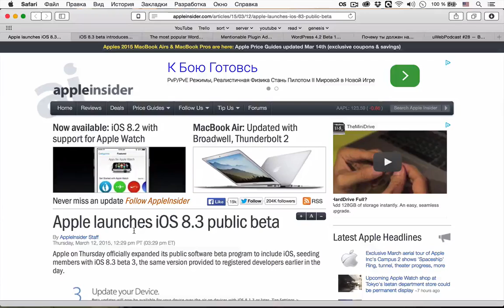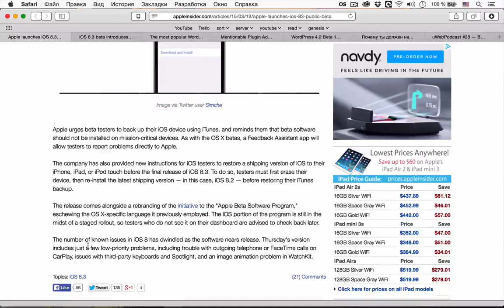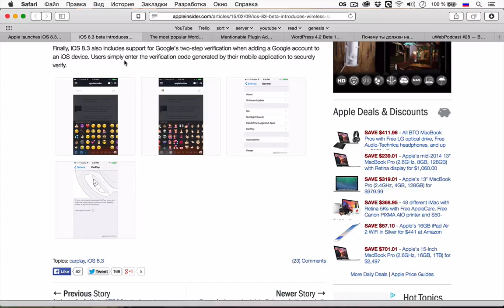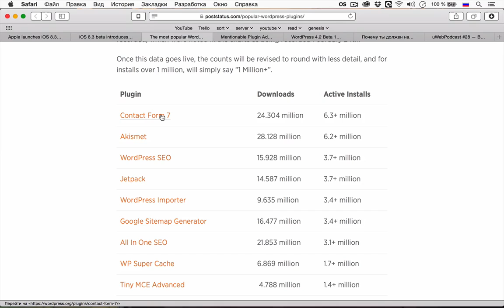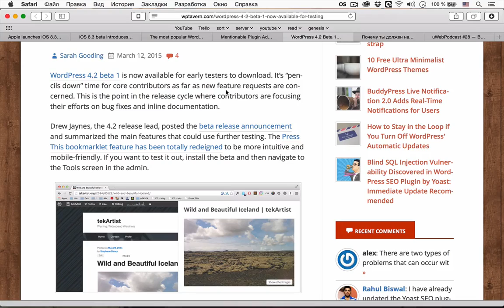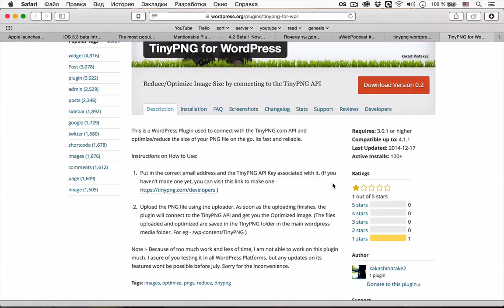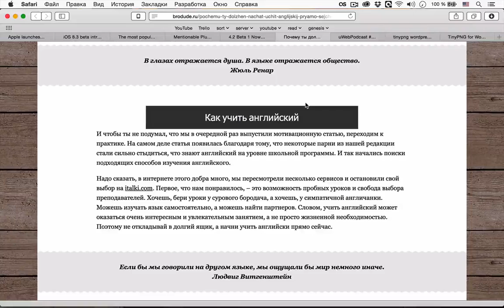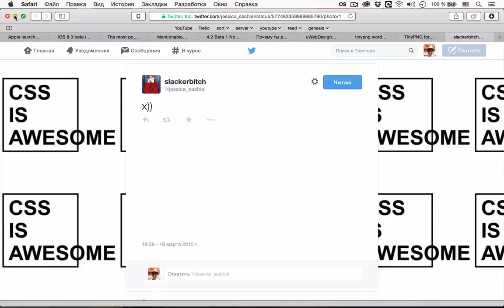uWebPodcast #29 — русская Siri и английский язык для веб-разработки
uWebPodcast #29 — сегодня мы поговорили про релиз первой публичной беты iOS 8.3 и ее новых функциях, про большое количество плагинов для WordPress (поленых и новых). Еще поговорили про первую бету WordPress 4.2 и о том как важно изучать английский язык для веб-разработки.